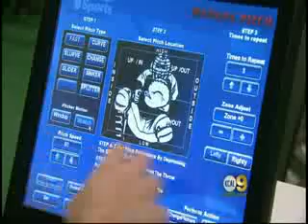ProBatter KCAL 2008